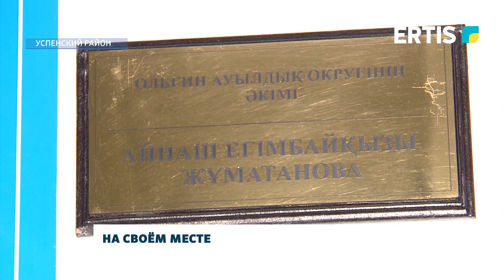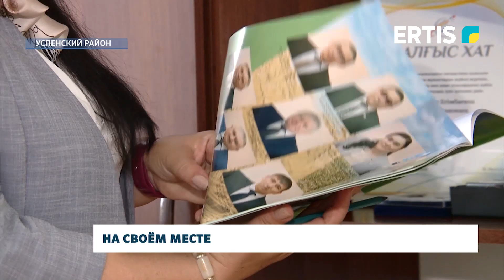На своём месте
В преддверие Дня государственного служащего мы рассказываем о людях, которые однажды выбрали для себя путь быть полезными государству и обществу, которые вносят свой неоценимый вклад в благополучие граждан. Как справляется на этом пути женщина - женщина аким расскажет Валентина Леонова.